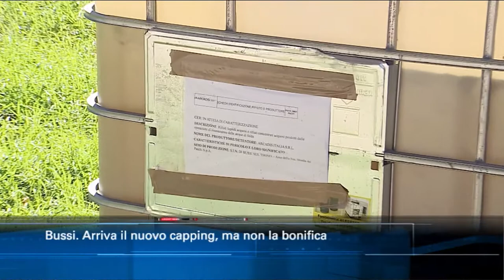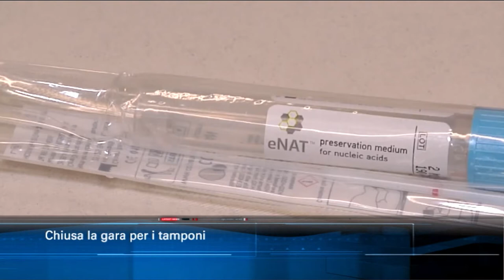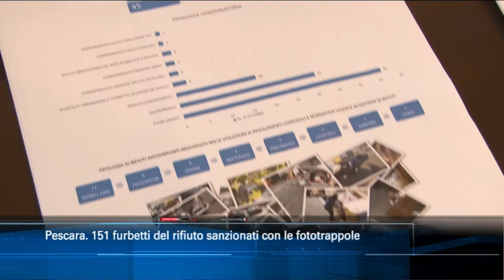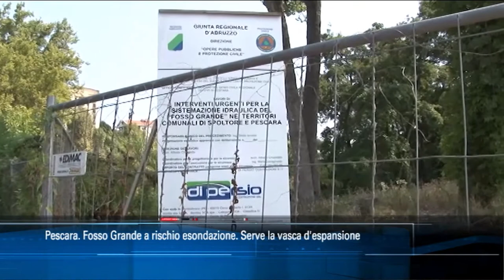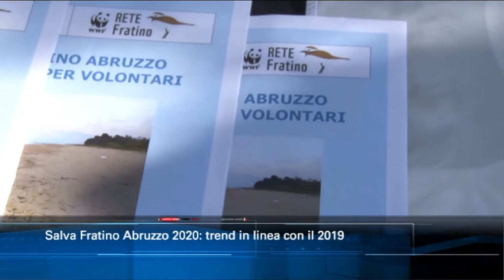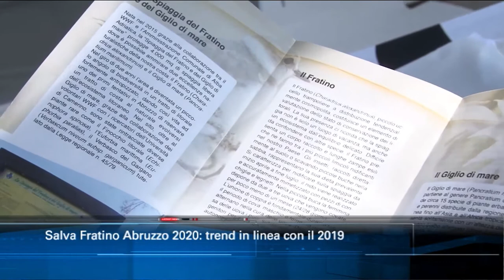TgSei edizione delle 14 di sabato 31 ottobre 2020